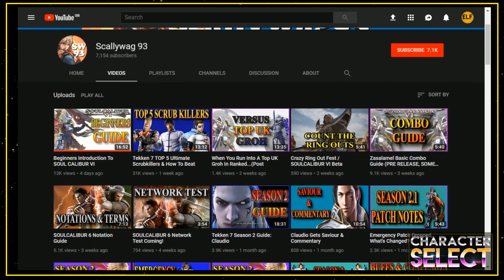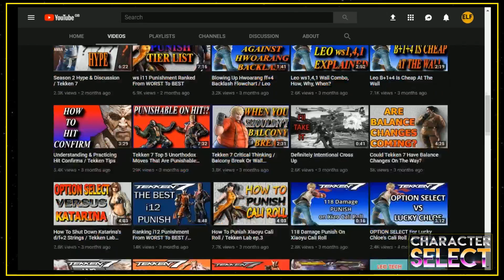Character Select Podcast: Feat. Eternal Dragon, Scallywag93 and MBA| Icarus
On this weeks's Character Select Podcast we round up the weekends intense action. This includes the activiteis at Manchester Battle Arena's Warrior's Reborn, the SoulCalibur VI release and it's impact on the scene along with GAME's Belong project, and how that seems to be coming along.

Our panel are made up of:
NJT| Eternal Dragon